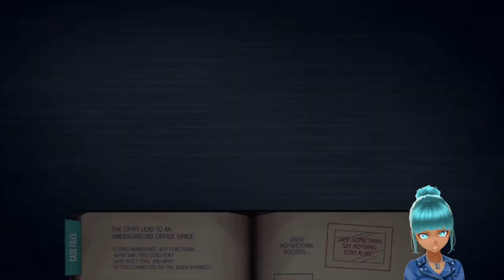[ 32 ] waiting rooms and vending machines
“I need to ask you a few questions.”